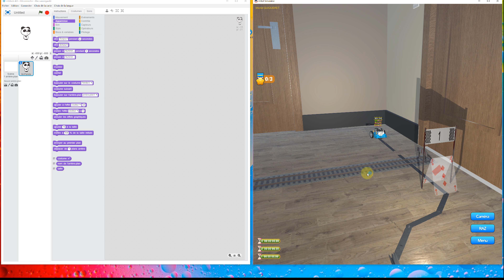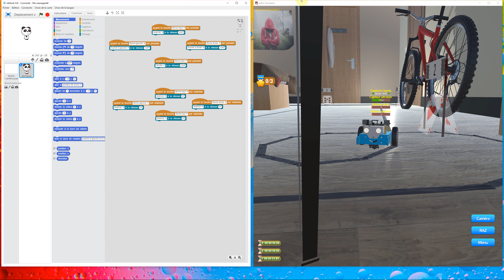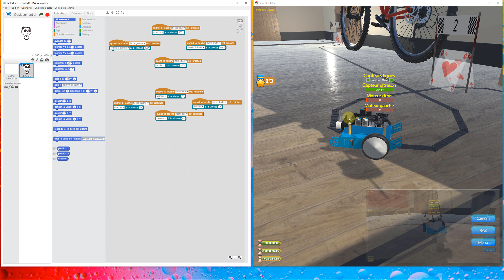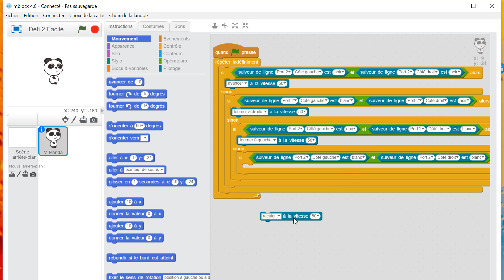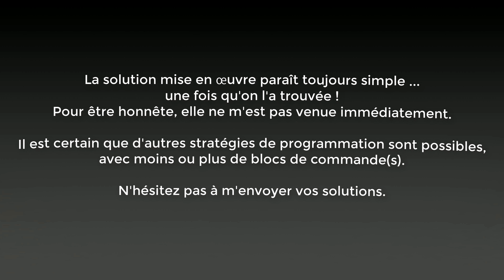mBot Simulator - Défi n° 2 (moyen)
La solution mise en œuvre paraît toujours simple ...
une fois qu'on l'a trouvée !
Pour être honnête, elle ne m'est pas venue immédiatement.

Il est certain que d'autres stratégies de programmation sont possibles, avec moins ou plus de blocs de commande(s).